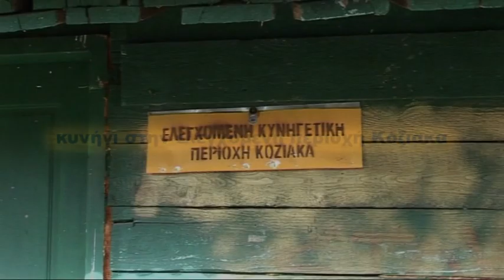ΚΥΝΗΓΙ ΣΤΗΝ ΕΛΕΓΧΟΜΕΝΗ ΠΕΡΙΟΧΗ ΚΟΖΙΑΚΑ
🔔 Ενεργοποίησε το καμπανάκι για να σου έρχονται όλες οι νέες ταινίες που ανεβάζω